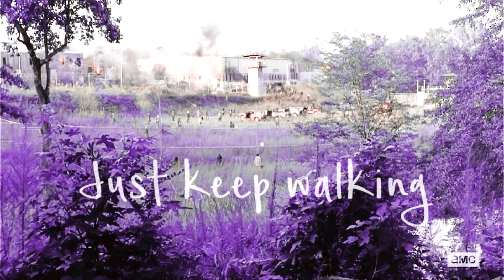Carl Grimes || Crossfire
✘Song:  Crossfire
✘Artist: Stephen
✘Program: Sony Vegas pro 14
✘Fandom: The Walking Dead
✘Coloring: Sunnyvids